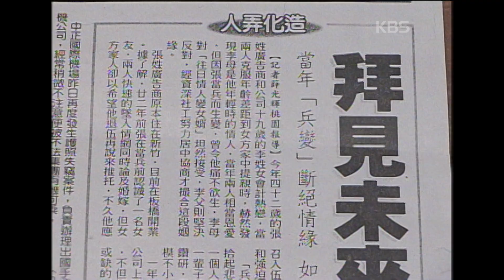[기막힌 클립] (실화) 예비사위가 처가에 인사를 왔다. 그런데 장모가 전 여자친구였다. [러브스토리] | KBS 20021111 방송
[타이완의 사랑] 사랑하는 딸이 결혼을 하겠다고 데려온 예비 사위가 자신의 첫사랑 남자라면..과연, 당신은 그 결혼을 허락할 수 있을까?
1999년 타이완에서 있었던 이 엇갈린 사랑은 19살의 딸이 자신이 근무하는
광고회사의 40대 사장과 결혼을 선언하고 인사차 부모님을 만나러 왔을 때!
예비 장모의 충격선언으로, 세상에 알려지게 된다.

과연? 신부의 아버지는 아내의 옛 애인을 자신의 사위로 받아들일 수 있을까?
어머니와 딸이 모두 사랑한 이 남자의 운명은 어떻게 될까?

[러브스토리] | KBS 20021111 방송